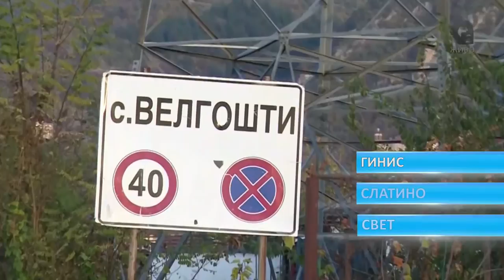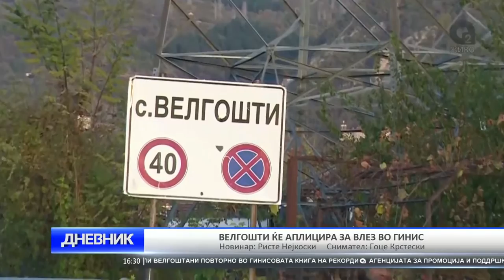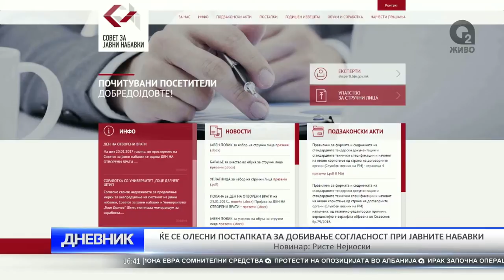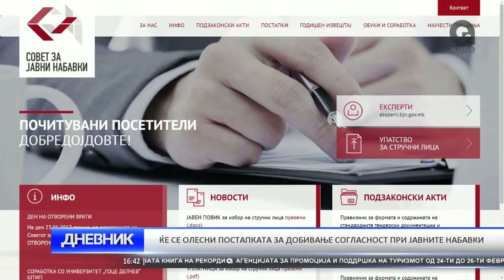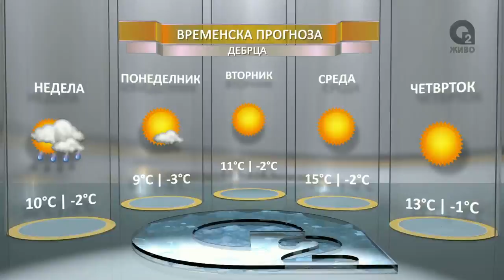O2 DNEVNIK 19 02 2017